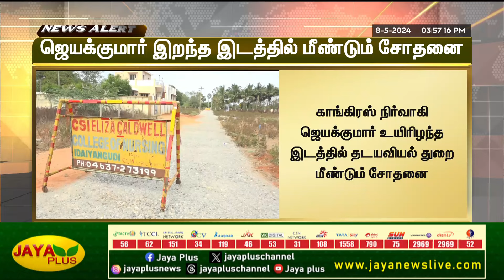ஜெயக்குமார் விவகாரம் - போலீசார் மீண்டும் சோதனை | Tirunelveli | Jaya Plus